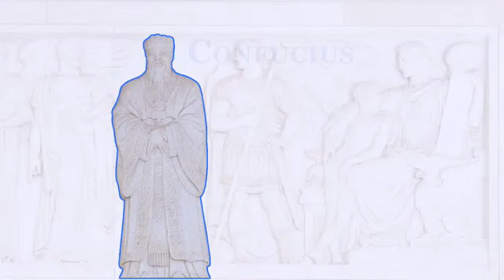South Frieze, US Supreme Court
Learn about the representations featured on the frieze adorning the south side of the US Supreme Court courtroom.

The courtroom in the US Supreme Court's building is decorated with an intricate marble frieze around the upper third of its walls. Sculptor Adolph A. Weinman carved the artwork.